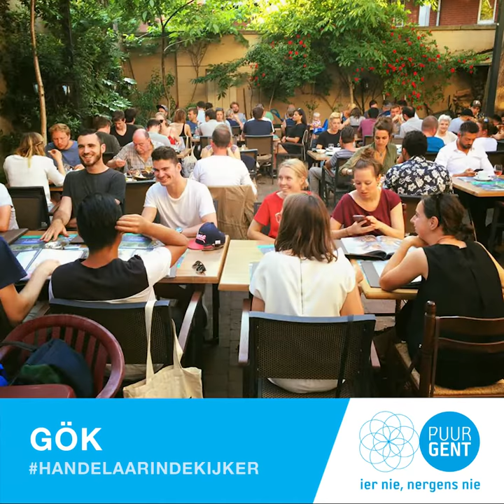Handelaar in de Kijker: Gök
Het restaurant dat iedereen kent

Wie aan de Sleepstraat denkt, denkt meteen aan GÖK. In het restaurant van vader en zoon Gök - dat sinds 1999 gespecialiseerd is in het serveren van Turkse specialiteiten - treffen we Yunus aan de tafel bij enkele klanten. Göks’ typerende rijk gevulde dis tovert een smakelijke glimlach op hun gezichten. En terwijl buiten de eerste sneeuw blijft liggen, verwarmen we ons aan een stoofpotje en gesuikerde appelthee.